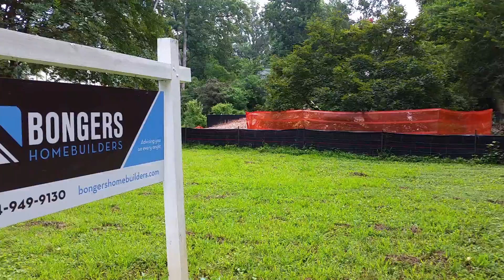20170810 111635 2017 07 10 south of 1169 Springdale not a teardown sideyard construction Druid Hills